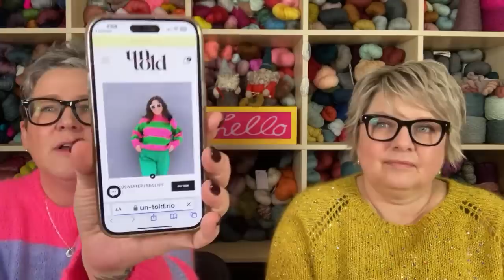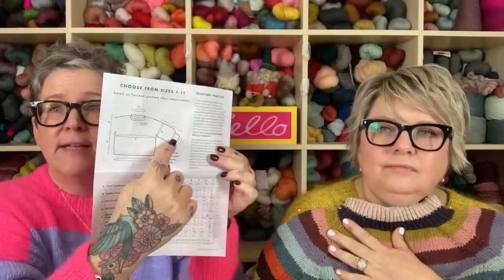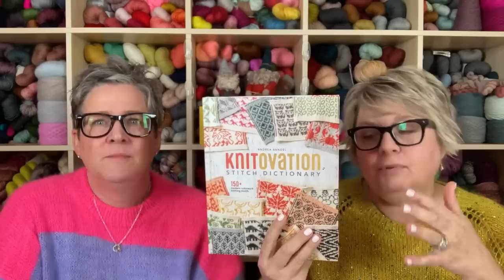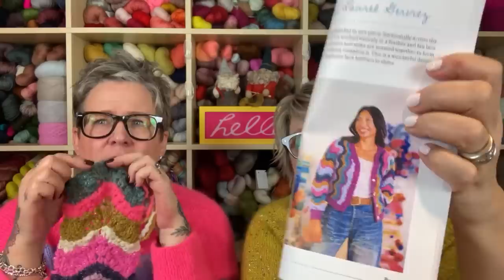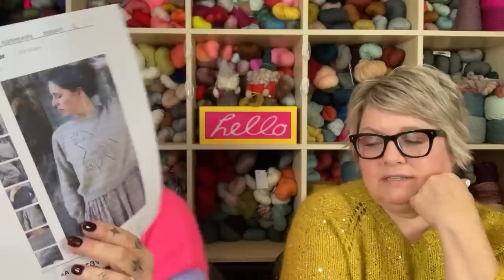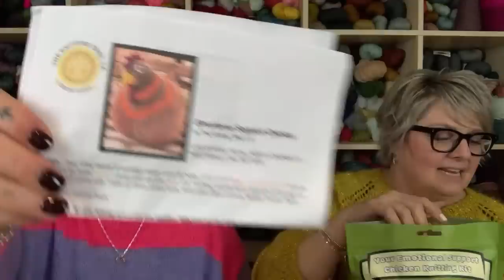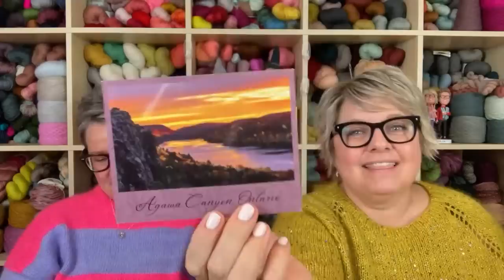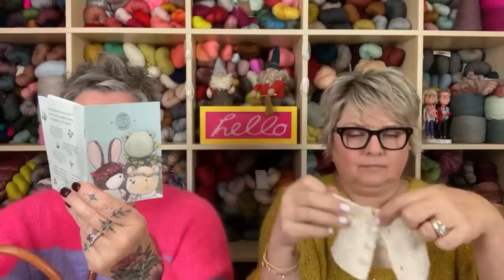Grocery Girls Knit Episode 192: Sweater Woes + Size Inclusivity...lets TALK ABOUT IT!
KNIT COLLAGE KITS ARE LIVE for the Fall Make Along!

xx